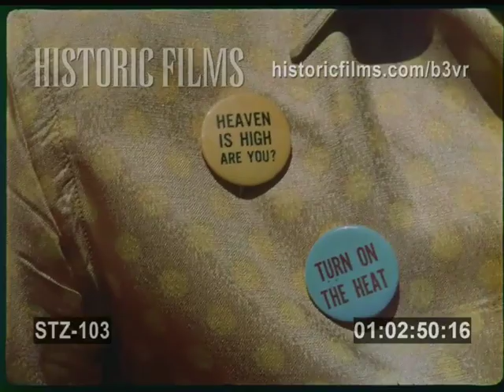FIRST LOVE-IN EASTER SUNDAY, 1967 LOS ANGELES, CALIFORNIA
00:01 (TC: 01.00.01): FOOTAGE OF THE FIRST LOS ANGELES LOVE-IN HIPPIE GATHERING PRE SUMMER OF LOVE 1967 - HIPPIE GIRL ASLEEP ON BLanket in grass MS
00:03 (TC: 01.00.03): CU HAND HOLDS FLYER FOR SAN FRANCISCO ROCK CONCERT AT THE AVALON BALLROOM WITH THE GRATEFUL DEAD AND QUICK SILVER MESSENGER SERVICE WELD IN JANUARY 1967
00:06 (TC: 01.00.06): MS HIPPIE COUPLE KISS IN THE MIDDLE OF A CROWD AT LOVE-IN GATHERING
00:09 (TC: 01.00.09): HIPPIE GIRL AND BOY ASLEEP ON BLANKET AT LOVE-IN
00:18 (TC: 01.00.18): PRETTY HIPPIE GIRLS  WITH BASKET OF COLORFUL FLOWERS TOSSING THEM  AT CAMERA MAN
00:22 (TC: 01.00.22): CU  BASKET OF EASTER EGGS AND FLOWERS HIPPIE GIRL BLOWING BUBBLES  HIPPIE BOY ASLEEP ON BLANKET, HIPPIE COUPLES TALKING NAP, " LOVE " TOTEM POLE " AT LOVE-IN , COUPLES KISS ON BLANKET, PAN OF HIPPIES AT LOVE IN
01:28 (TC: 01.01.28): HIPPIE GURU MEDITATES AND PRACTICES YOGA IN CROWD
01:36 (TC: 01.01.36): "LOVE" BALLOON , HIPPIE KITES, PRETTY HIPPIE GIRL WITH FLOWERS IN HER HAIR, "LOVE" BALLOONS, MEDITATING HIPPIE MAN, LOVE-IN SCENES 1967
01:46 (TC: 01.01.46): GROUP OF HIPPIES DANCE WILDLY HALF NAKED, "LOVE" TOTEM POLE MID SHOT, HIPPIES DANCING TO CONGA DRUM, WILD HIPPIE DANCING, CU HIPPIE GIRL DANCES
02:28 (TC: 01.02.28): FAMOUS "LOVE" TOTEM POLE IN MIDDLE OF LOVE-IN AREA, HIPPIES DANCING WILDLY TO PSYCHEDELIC BAND
02:44 (TC: 01.02.44): CU BUTTONS  ON HIPPIE'S SHIRT : " TURN ON THE HEAT ", "HEAVEN IS HIGH, ARE YOU? " PRO MARIJUANA BUTTONS
02:53 (TC: 01.02.53): MS HIPPIES DANCING HOLDING FLOWERS
03:00 (TC: 01.03.00): MS OLDER HIPPIE MAN WITH BUTTON ON HIS SHIRT " ARE WE GOD'S JOKE "
03:12 (TC: 01.03.12): BUTTONS ON SHIRT " TURN ON THE HEAT "  AND HEAVEN IS HIGH, ARE YOU ?  "
03:29 (TC: 01.03.29): MS CHEST OF MAN WITH SHIRT BUTTON " ARE WE GOD'S JOKE"  HIPPIE NODS HIS HEAD APPROVINGLY
03:48 (TC: 01.03.48): WS  :  WILD DANCING HIPPIES AT 1967 LOVE-IN  LOS ANGELES EASTER SUNDAY
03:58 (TC: 01.03.58): CU  REVELERS CLAPPING HANDS, DANCING WILDLY , PLAYING FLUTES AND CLARINET AND CONGA DRUMS " LOVE -IN" JAM SESSION
04:13 (TC: 01.04.13): WS CROWDED LOVE-IN "LOVE" TOTEM POLE IN FOREGROUND,
04:22 (TC: 01.04.23): MS :  HIPPIE CROWD AT LOVE-IN, EARLY MUSIC FESTIVAL  CU "LOVE" TOTEM POLE
04:32 (TC: 01.04.32): LONG HAIRED HIPPIE GURU  MEDITATES AND DOES YOGA MOVES FOR ON LOOKING HIPPIE CROWD, LOVE BALLOONS AND KITE, HIPPIE MAN BLOWS BUBBLES
05:13 (TC: 01.05.14): HIPPIE  GIRLS  WITH FLOWERS IN THEIR HAIR WILDLY DANCE TO BLACK MAN PLAYING CONGA DRUM AT LOVE-IN, HIPPIE MAN CARRIES SIGN THROUGH CROWD AT 1967 LOVE IN, MISC SHOTS OF YOUNG ADULTS , COLLEGE STUDENTS AND HIPPIES LOUNGING ON THE GRASS AT 1967 LOVE-IN   SUMMER OF LOVE ACTIVITY
05:46 (TC: 01.05.46): CU MAN WITH BEARD HOLDS ACOUSTIC GUITAR UP TO HIS HEAD
05:48 (TC: 01.05.49): PRETTY BLONDE HIPPIE GIRL SITS QUIETLY IN CROWD OF OTHER HIPPIES
05:56 (TC: 01.05.56): CU SHIRT BUTTONS " POT IS FUN "  EARLY PRO-MARIJUANA BUTTONS
06:11 (TC: 01.06.11): CU SHIRT BUTTON ON RAWHIDE SHIRT :   "MAKE LOVE NOT WAR "
06:21 (TC: 01.06.21): WS CROWD AT EASTER SUNDAY 1967  HIPPIE " LOVE-IN" LOS ANGELES CALIFORNIA
EARLY " SUMMER OF LOVE ' EVENT
06:40 (TC: 01.06.40): MS " WE ARE GOD'S JOKE " BUTTON ON MAN'S SHIRT OLDER HIPPIE MAN OR BEATNIK NODS APPROVINGLY OF MESSAGE ON BUTTON
07:16 (TC: 01.07.16): TIGHT SHOT OF YOUNG HIPPIE MEN WITH PAINT ON THEIR FACES, BANDANAS ON THEIR HAIR, SHAWLS ON  NATIVE AMERICAN INDIAN " HIPPIE " GARB , PRETTY YOUNG HIPPIE GIRLS IN THEIR TEENS, MAKE UP ON THEIR FACES AND FLOWERS IN THEIR HAIR, CU BARELY NAKED HIPPIE GIRLS DANCE WILDLY IN CLOSE UP, CU DANCING HIPPIES, MEN AND WOMEN, MAKEUP AND PAINT ON TIER BODIES, GRASS SKIRTS    DANCING UN EUPHORIC REVELRY
08:15 (TC: 01.08.15): WS GROUNDS OF 1967 HIPPIE LOVE-IN OR BE-IN  "LOVE TOTEM POLE IN CENTER OF SHOT, CROWD OF HIPPIE YOUTH AT EARLY SUMMER OF LOVE EVENT  FIRST  "LOVE-IN" IN LOS ANGLES CALIFORNIA EASTER SUNDAY, 1967  SHOT ZOOMS IN AND OUT  PANS TO THE RIGHT